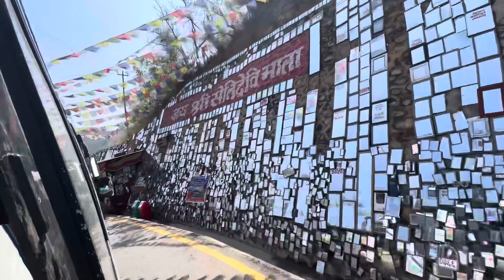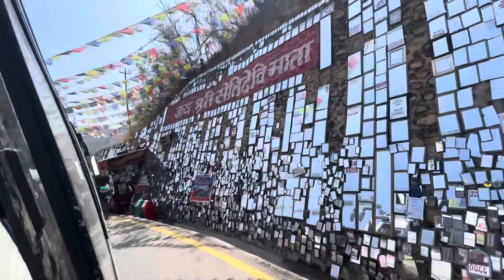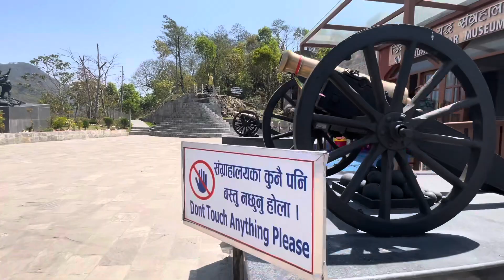Sindhuli gadhi visit || kavre to jhapa || Shikhar Vlog